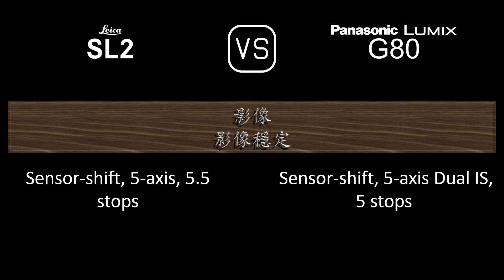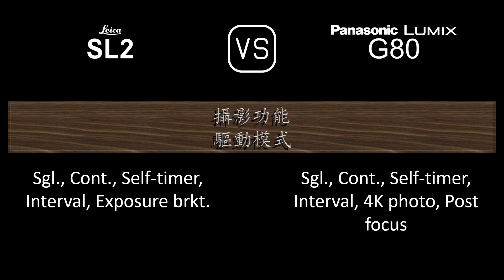Leica SL2 與 Panasonic Lumix G80 的規格比較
本片是 Leica SL2 與 Panasonic Lumix G80 的功能概述和規格比較 (comparison of specifications)，希望對您有所啟發。感謝您的支持。

00:24 推出
00:32 機身
00:41 影像感測器
01:05 影像
01:21 光學與對焦
01:50 屏幕
02:10 取景器
02:26 攝影功能
03:27 錄像功能
03:43 儲存
03:47 連接性
04:16 物理特性
04:36 雜項